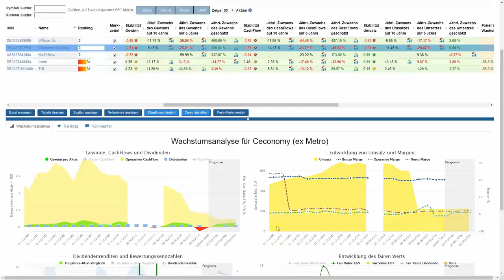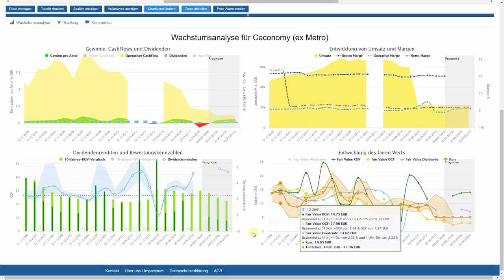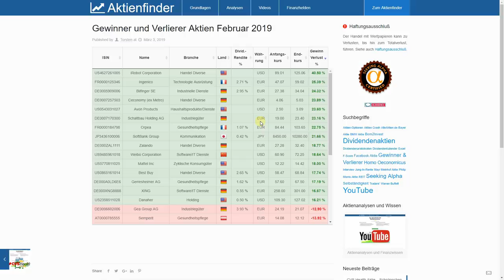Verlierer Aktien vermeiden - So geht's!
20%, 25%, 30% Prozent Kursverlust innerhalb nur eines Monats. Und dann auch noch eine gekürzte oder sogar komplett gestrichene Dividende. Da kann einem die Lust auf die Börse vergehen. Dabei lassen sich die meisten „Überraschungen“ dieser Art vermeiden, weil es gar in Wirklichkeit meist keine Überraschungen sind. Warnzeichen sind in der Regel lange im Voraus vorhanden, werden aber ignoriert.